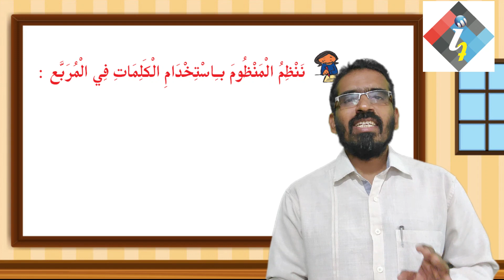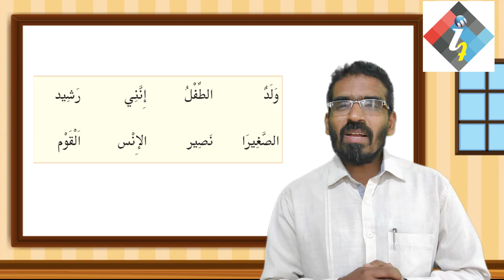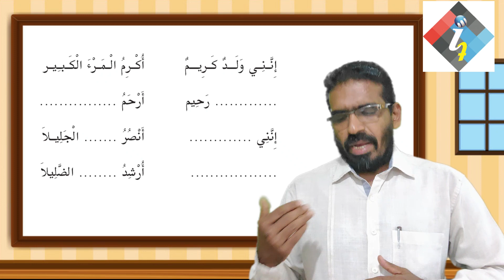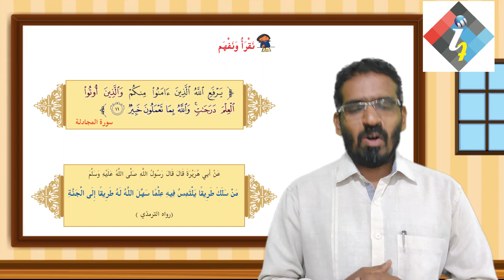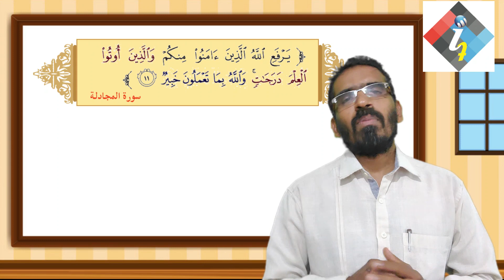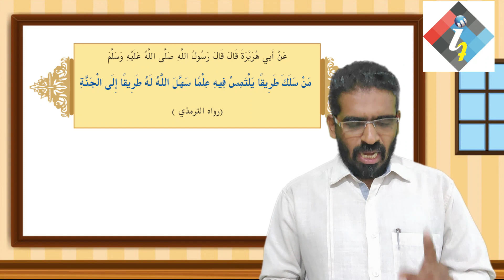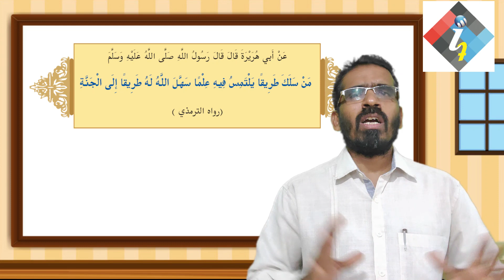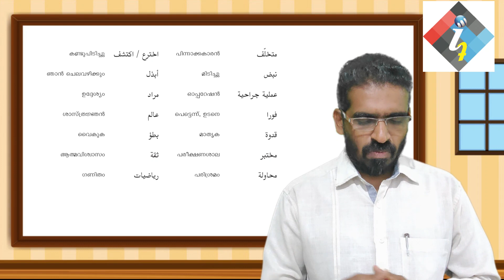ആറാം ക്ലാസ്സ് അറബിക് പേജ് 38-41|STD 6 Arabic Online Class|Page 38-41|Dr.Ali Akbar GVHSS Kizhuparamba